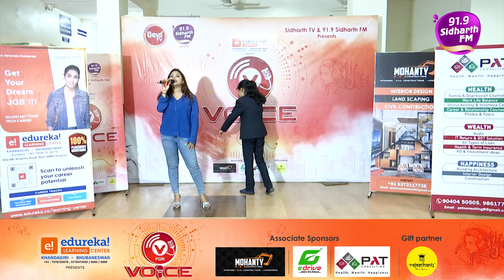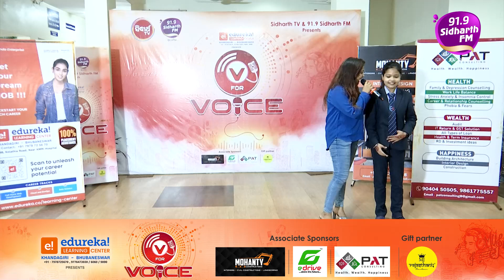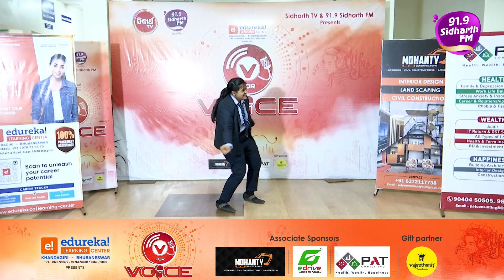91.9 Sidharth FM and Sidharth TV presents V for VOICE.....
"91.9 Sidharth FM"  YouTube Channel ର  ଏହି videoଟି ଯଦି   ଆପଣଙ୍କ ମନକୁ ଛୁଇଁଥାଏ ତେବେ ଏହି video କୁ Like ଓ Share କରିବାକୁ ଭୁଲନ୍ତୁ ନାହିଁ ଏବଂ ଆମ Channel "91.9 Sidharth FM" କୁ Subscribe କରନ୍ତୁ।  ଆମ Channel ସମ୍ବନ୍ଧୀୟ ସମସ୍ତ Update ପାଇବା ପାଇଁ  Bell Button ଟିକୁ Press କରନ୍ତୁ। ❤️